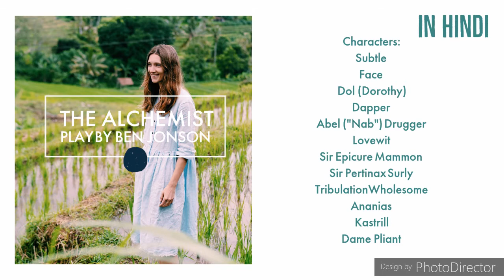The Alchemist in Hindi by Ben Jonson || Summary of The Alchemist in Hindi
The Alchemist is a comedy by English playwright Ben Jonson. First performed in 1610 by the King's Men, it is generally considered Jonson's best and most characteristic comedy; Samuel Taylor Coleridge considered it had one of the three most perfect plots in literature.